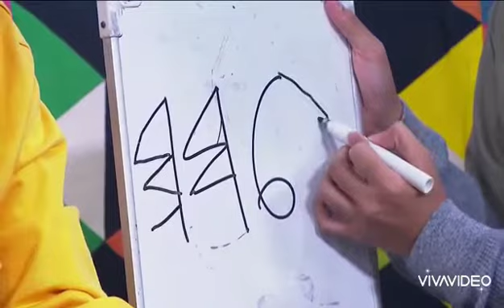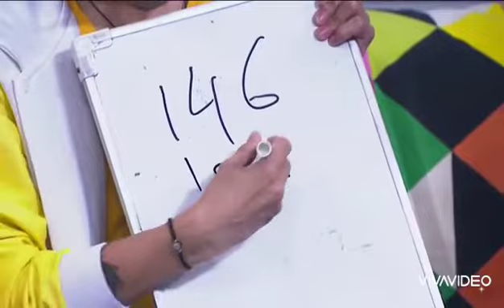SURYA SAMPE NGAKAK LIAT ARIF BRATA IMPERSONATE...😂😂😂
TONTON VIDEO FULLNYA DISINI YA...